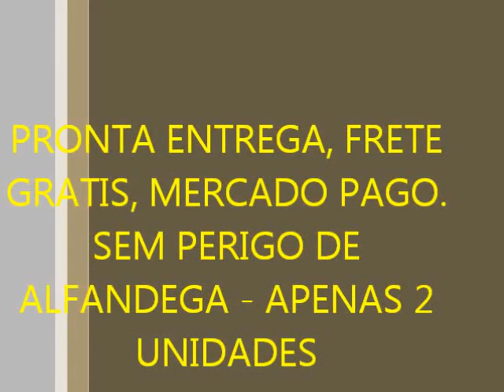ML 158421697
Video Migrado